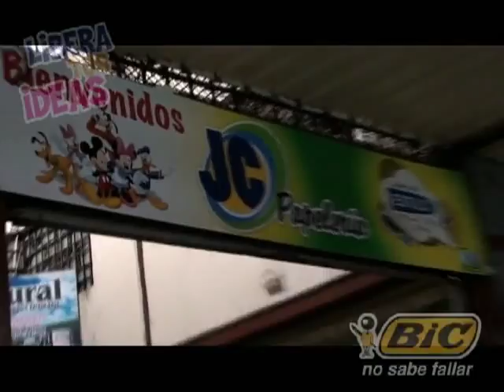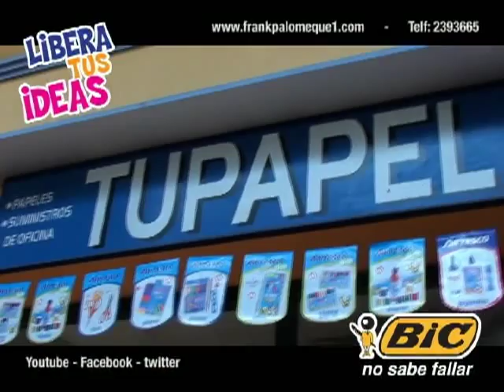BTL Ecuador publicidad camion valla movil BIC libera tus ideas, Guayaquil, activacion marzo 27 2012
activacion, BIC libera tus ideas, Guayaquil, Ecuador,  Multishow BTL sostenimiento de marcas, activaciones.